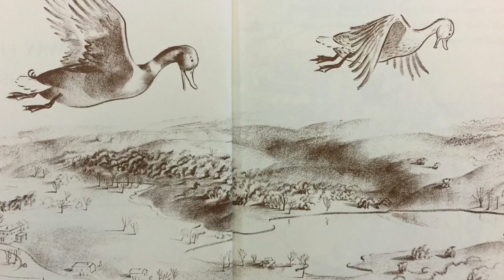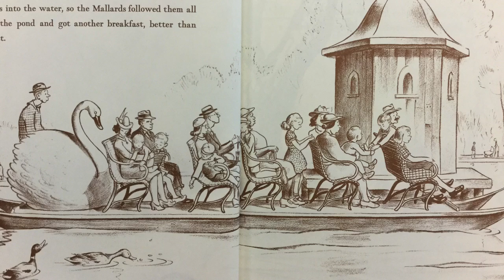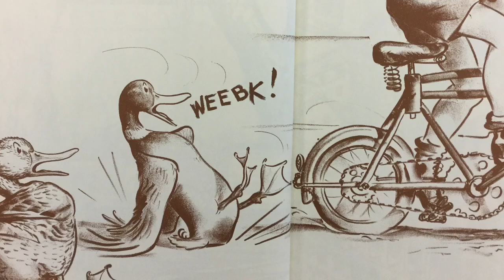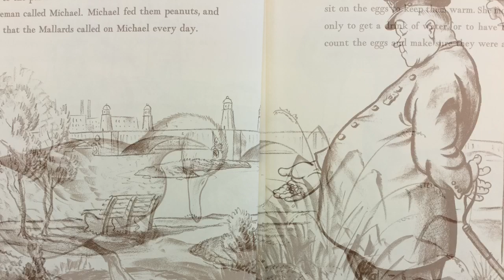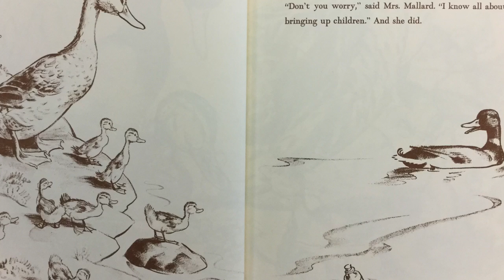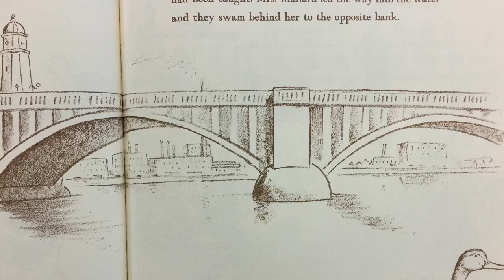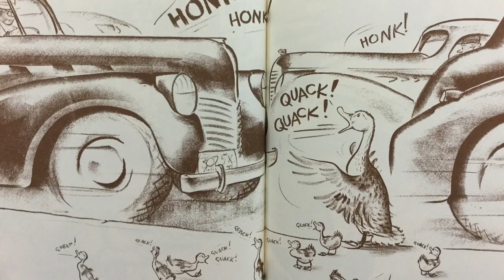Make Way for Ducklings by Robert McCloskey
The famous story of a family of ducklings trying to find a home. Written and illustrated by Robert McCloskey